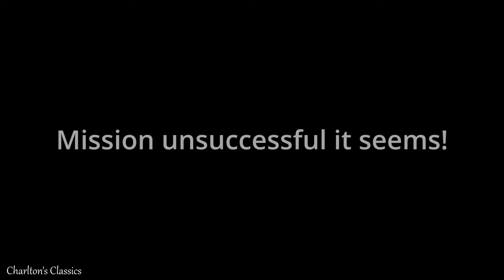BSA A10 650 Super Rocket - Knott End Bike Meet (Part 2) - Tweaking the Carb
Following feedback from the 'old boys' I tried some DIY adjustments. Didn't go too well...